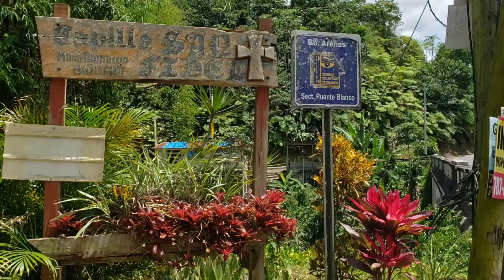Puente Blanco, Utuado 🇵🇷 (cuando hice referencia al puente en Isabela debí decir Quebradillas)